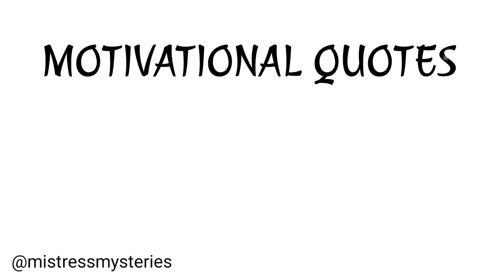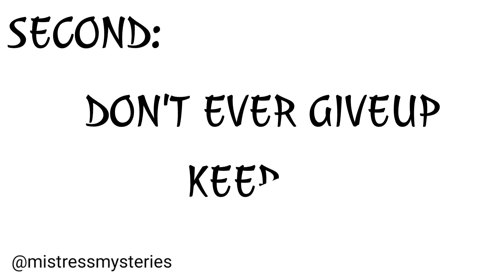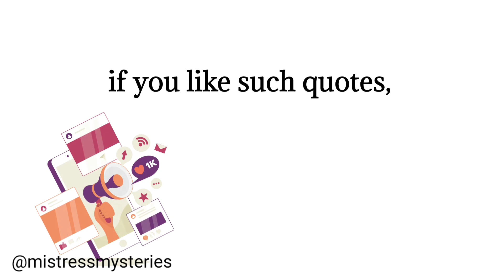🤓Apj. Abdul kalam motivational quotes|5 Simple. rules for a happy life|inspirational quotes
Apj. Abdul kalam motivational quotes|5 simple rules for a happy life|Motivational quotes||inspirational quotes
Whatsapp Guys,
Hi Guys,

          Welcome to your channel, Mistressmysteries #1, This is motivational and General knowledge question answer  channel, Enjoy this video and change your life by learn from that video, I would like to tell something please focus learn something please dont focus unwanted things. Enjoy your life and change your thinking power and increase positive powerand increase your g. k knowledge.

All content provides by this channel for Education purpose only.